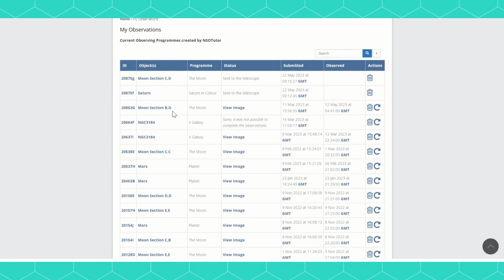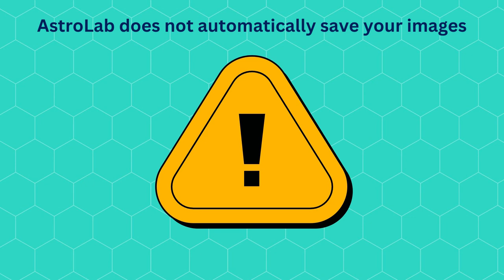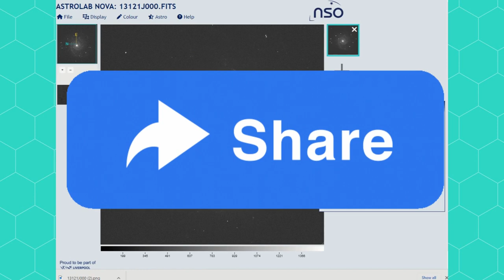AstroLab Nova: How to View Your Images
Learn how to open, scale, and download your images in AstroLab Nova!

This software has been developed by The Schools’ Observatory. It is perfect for young people having their first go at processing astronomical data files.

🎬 Credits
The Schools’ Observatory
Astrophysics Research Institute
Liverpool John Moores University